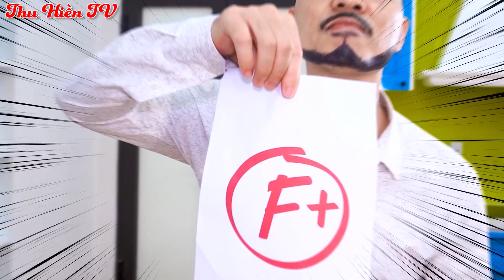CHIẾC ĐÈN THẦN KỲ | Phá Làng Phá Xóm 💕 Tổng Hợp Phim Cổ tích Đời thực Hay Nhất 💕 Thu Hiền TV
00:00 Chiếc Đèn Thần Kỳ
07:59 Anh Tuấn Tàng Hình

Xem thêm:
► Kênh Thu Hiền TV:
Lưu ý:
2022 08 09 T5LOR SF Tri Thuy thao giang chinh